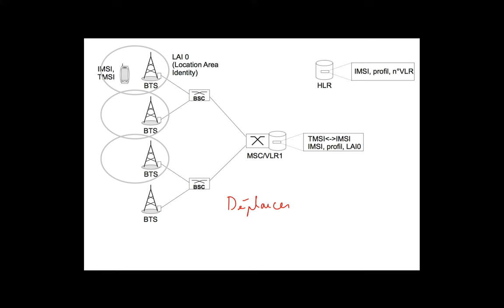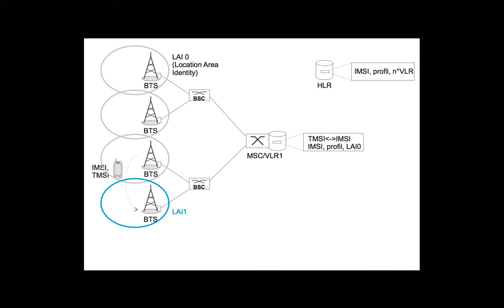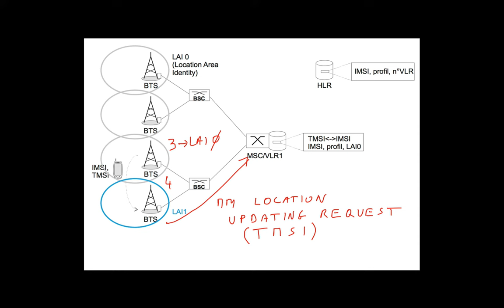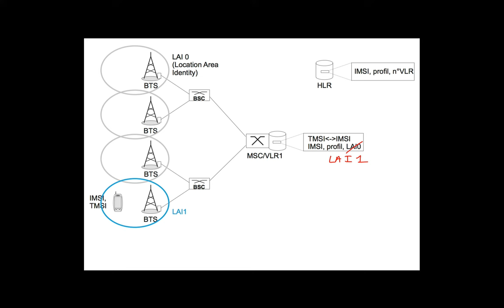37. Réseaux cellulaires : Procédure de gestion de mobilité (au sein d’un même MSC/VLR)